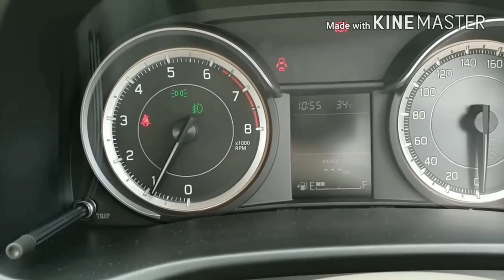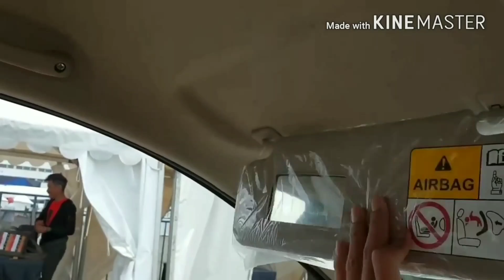New Gen Maruti Suzuki Ertiga 2019 launched Full review in hindi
The next generation Maruti Suzuki Ertiga is currently in the works and the company is testing the model extensively, going by the slew of spy shots. More recently, a new spy shot of the 2018 Ertiga test mule has made its way online, giving a glimpse of what to expect from the upcoming MPV. A highly successful model from the automaker, the 2018 Maruti Suzuki Ertiga is expected to grow larger in dimensions, while packing a host of new features, better safety and new engine options as well.

Other upgrades on the next generation Maruti Suzuki Ertiga will include an all-new cabin with a touchscreen infotainment system, likely to be the same unit as the Dzire. The system, as we know, supports Apple CarPlay and Android Auto, along with Bluetooth connectivity. The MPV will also get automatic climate control on the top spec trims while all variants will get dual airbags as standard. Other feature upgrades expected include headlamps with projector lens and LED daytime running lights, LED taillights and more. On the design front, the new next-generation Maruti Suzuki Ertiga is expected to carry more upmarket styling. The camouflaged test mule though reveals little about the same.

Under the hood, Maruti could continue using the 1.4-litre four-cylinder petrol engine while reports suggest that the company's newly developed 1.5-litre diesel engine is likely to replace the ageing 1.3-litre four-cylinder oil burner, sourced from Fiat. Transmission options will include the 5-speed manual on both engine options, while Maruti will also offer an Automated Manual Transmission (AMT) as well. The all-new Maruti Suzuki Ertiga is expected to go on sale in India sometime next year.